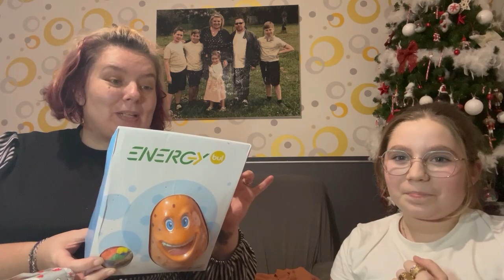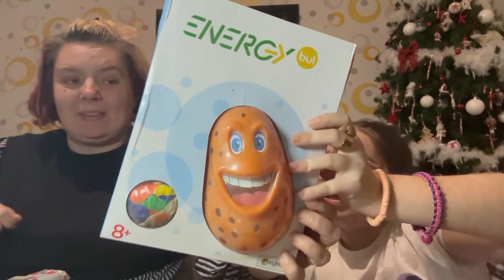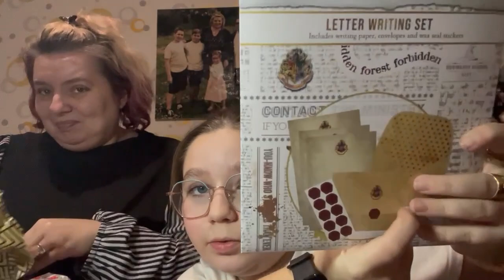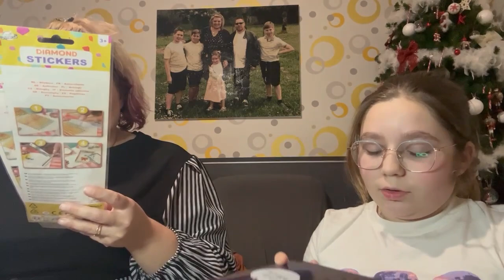*Jour 22 de nos calendriers de l'avent* C'est de la pure folie cette année *Scrap.gogouette*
Coucou

Aujourd'hui on se retrouve pour la vidéo du jour 22 de nos calendriers reçus cette année. De la pure folie !

Scrapbisous 😘